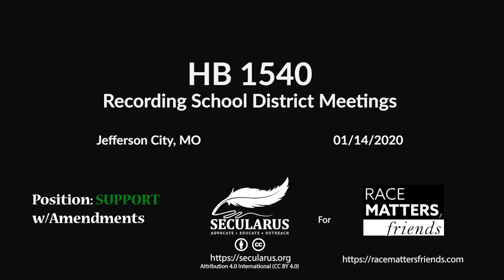MIssouri HB1540 on Recording School District Meetings (Support)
House Bill 1540 proposes to specify that parents and guardians retain the right to record private sessions covered under federal program Individuals with Disabilities Act (IDEA). It also includes language to extend whistle-blower rights to school staff who report violations of this law.
Missouri is a one-consent state, meaning that any one party can record at any given time under nearly any circumstance. This bill seeks to explicitly exert the right to record these sessions over any school policy in conflict with standing law.
Critique: The bill in the form as presented only extends as far as public school systems. Our position urges lawmakers to extend these protections to all school districts: public, private, charter, and religious. Moreover, we encourage legislators to mandate that schools provide access to recording equipment and copies to the parent/guardian at no cost. These recordings would be attached to the student's personal file for future reference and compose part of a complete educational history.